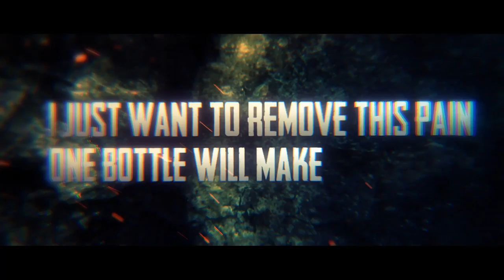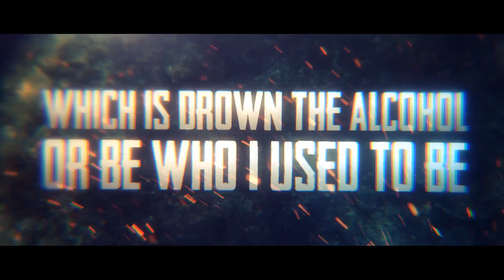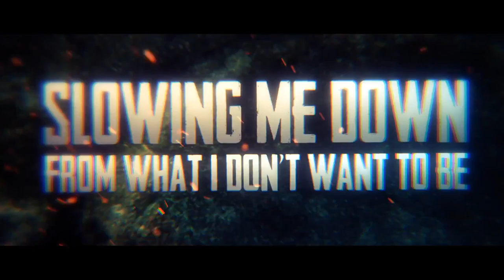Valhalla - Broken Bottles & Broken Bonds [OFFICIAL LYRIC VIDEO]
Tickets available for EP launch at Fowlers Live on August the 18th.

Produced, Mixed & Mastered – Hugh Atkinson
Lyric Video: Poseidon Media